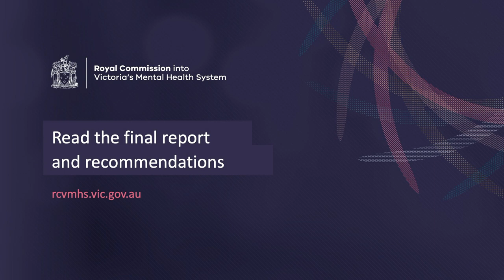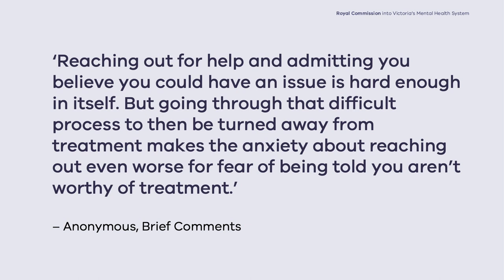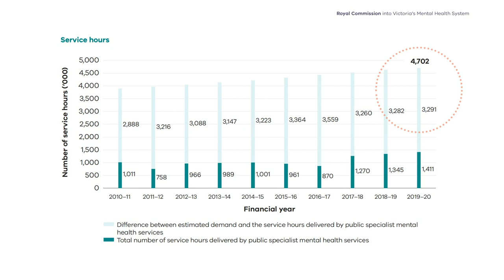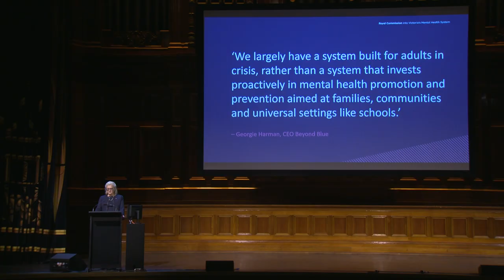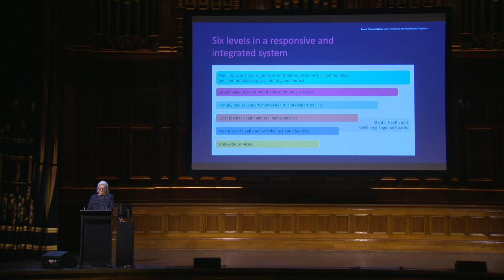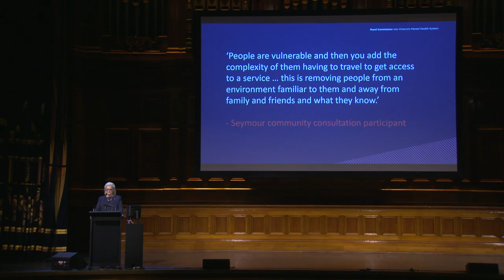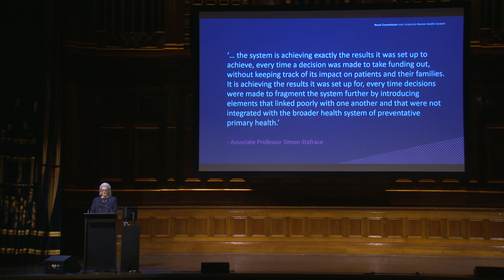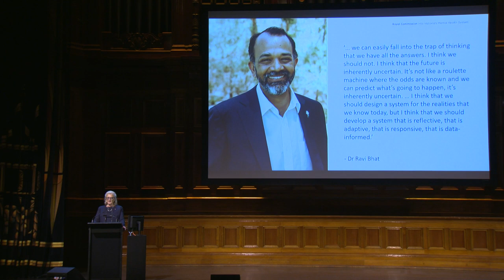Final report briefing event - video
Watch this briefing about the final report and recommendations from the Royal Commission into Victoria's Mental Health System. The briefing is delivered by the Chair of the Commission, Penny Armytage.

You can find the presentation and a copy of the talking points